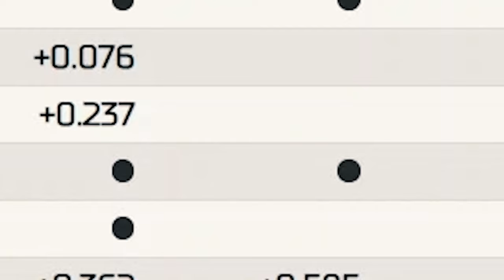Stefano Manzi’s Memorable Imola Weekend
Go behind the scenes with Ten Kate Racing’s Stefano Manzi during a memorable home round at Imola and experience first-hand all the drama and passion of a race weekend 🎬
Find out how he coped with the pressure of riding in front of the passionate Italian fans, plus overcame record-breaking heat, multiple red flags, and more, to do the WorldSSP double and re-ignite his championship hopes 🥇🥇